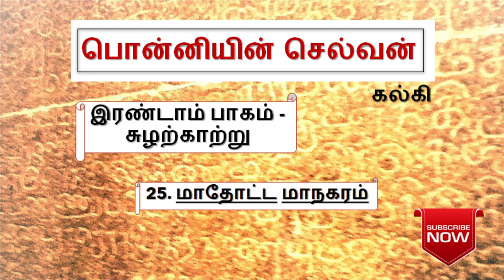பொன்னியின் செல்வன் 2-25 ponniyin selvan part-2 chapter-25 | episode 2-25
இலங்கையில் அருள்மொழிவர்மர் பார்க்க வந்த வந்தியத்தேவனை சிறையில் அடைத்து விட்டார்கள். சரி சிறையில் நிம்மதியாக ஓய்வெடுக்கலாம் என்று பார்த்தால் இதென்ன! பக்கத்து அறையில் கடாமுடா சத்தம்...

Enjoy listening.